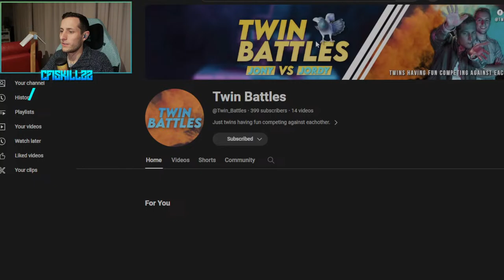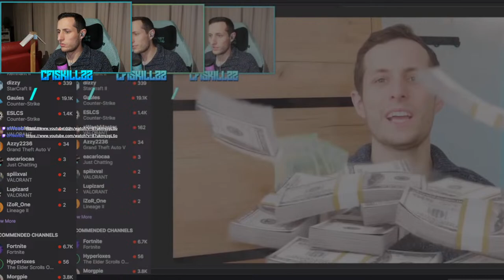🔴 CrossFire Duo Ranked Ft. The Myth The Legend @kiweyfps😭 || New YouTube Video🔥🫡 || !insta !prim…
MY GEAR:
144Hz Budget Monitor
Earbud headphones
Dual Monitor Arm
1TB SSD